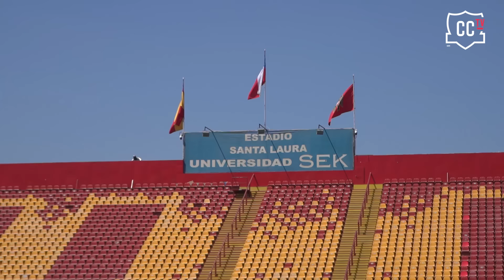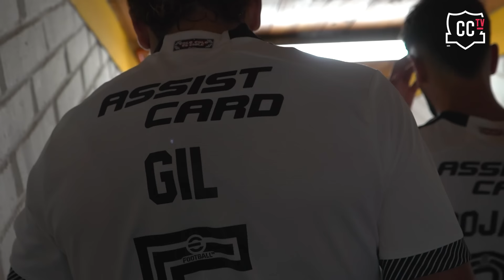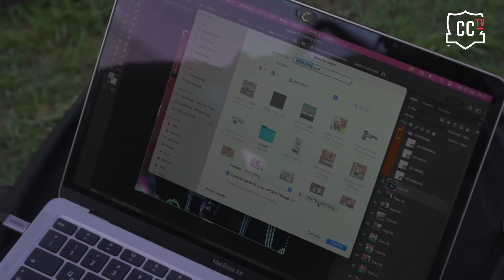LADO B | Triunfo en ante U. Española en el debut del Torneo Nacional 2024